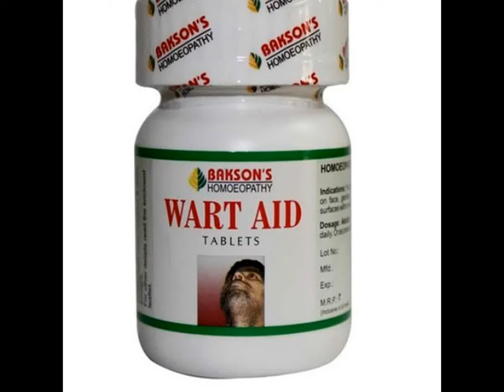Bakson Wart Aid Tablets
For warts, corns and epithelial tumours.

It is a combination of Causticum and Thuja, which are well known, clinically proved specific homoeopathic remedies for all types of warts.

Wart Aid is the safest and surest method to get rid of warts.

Dosage:
Adults :1 tablet thrice daily.
Children : Half the adult dose.